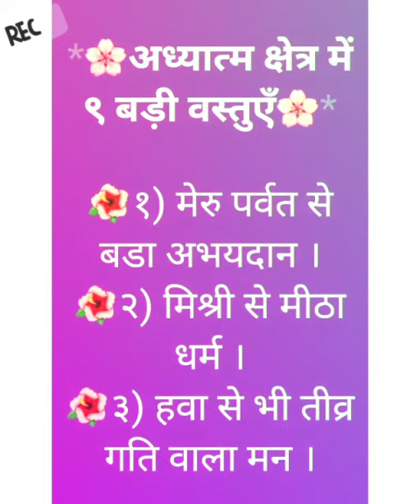थोकडा नं - 89 । अध्यात्म क्षेत्र में 9 बड़ी वस्तुएं